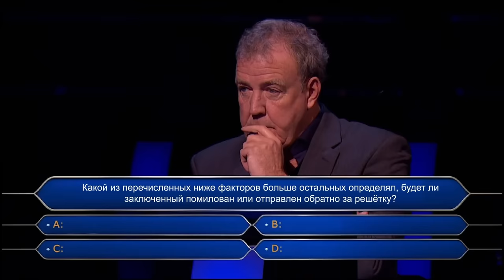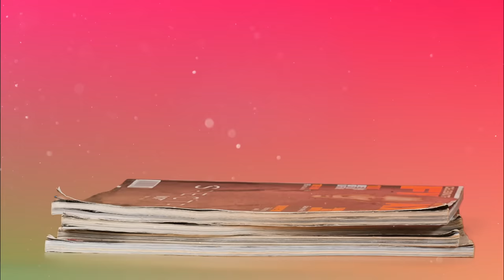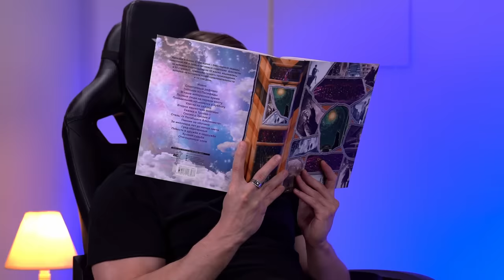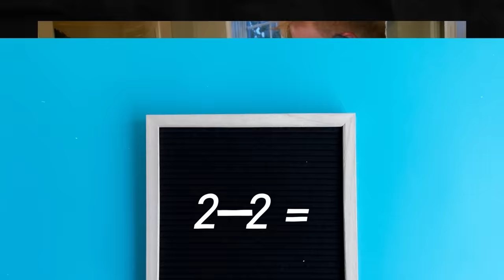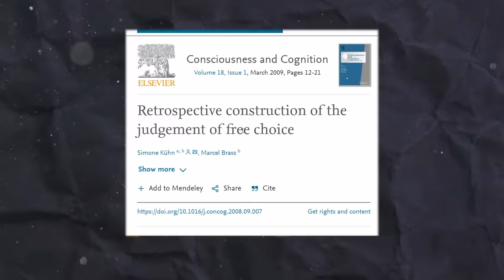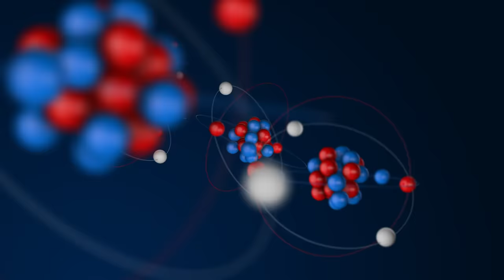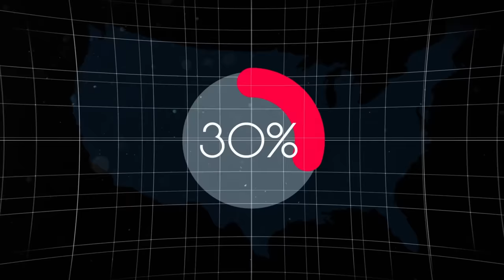Иллюзия Свободной Воли | ЧД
🤝Ещё вы можете разово помочь развитию канала, закинув любую сумму на Сбер 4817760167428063

00:00 Мастер Син на рынке
1:08 Моя история
3:20 Как мозг принимает решения
12:20 Ищем свободу воли
17:20 Зачем весь этот обман?
19:32 Всё предопределенно?
24:15 Мастер Син на рыбалке
25:20 Проблема ответственности
29:32 Свобода воли - иллюзия?
31:40 Финалочка
33:48 Титры и сцена после титров

ИСТОЧНИКИ

7) Competitive selection - как варианты выбора соревнуются у нас в мозге